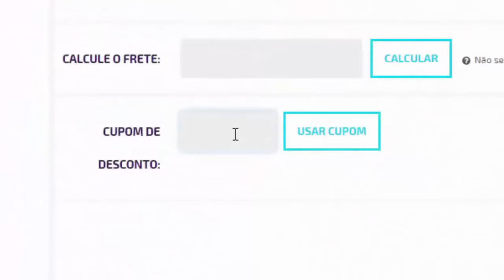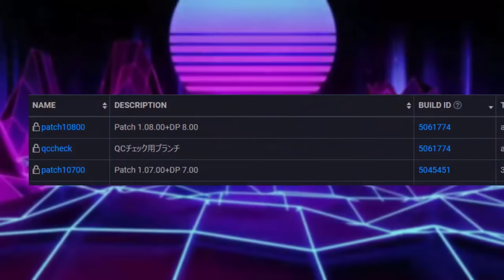🚨BOMBA! PES 2020 - DLC 8.0 CONFIRMADA + NOVO TRAILER DA EUROCOPA!